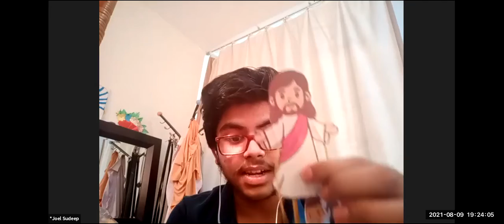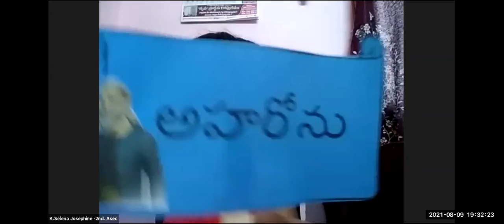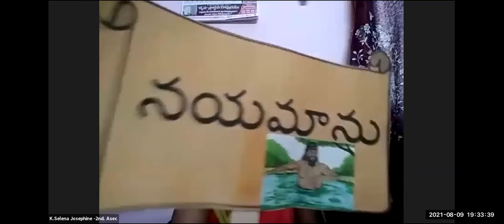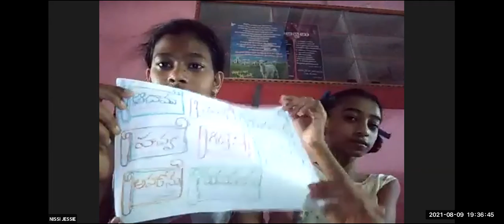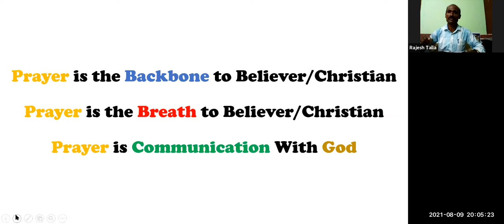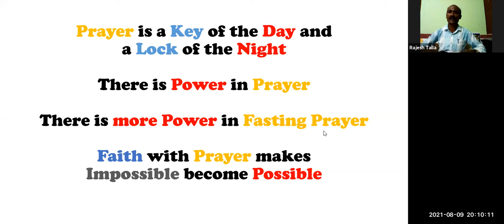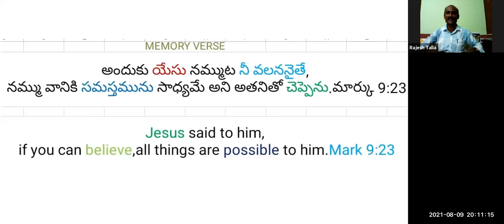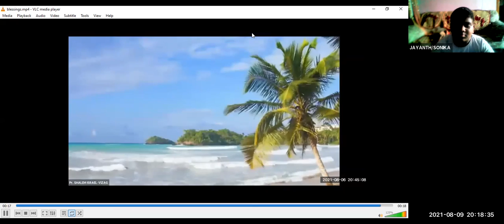LW & KGT CHILDREN CLUB~09th AUGUST 2021~DAY# 491~ DUMB AND DEAF BOY HEALED ~ RAJESH TALLA